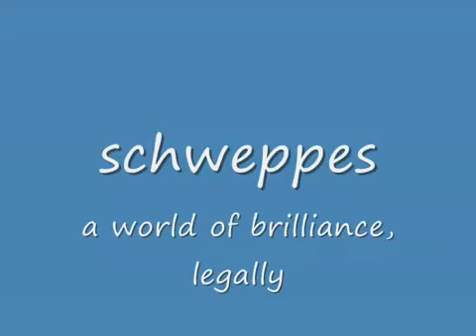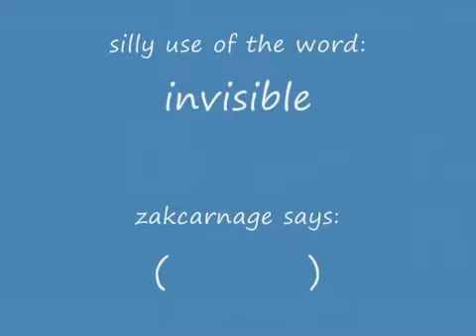שוופס בינלאומי (6)